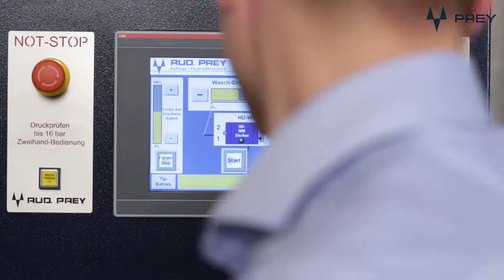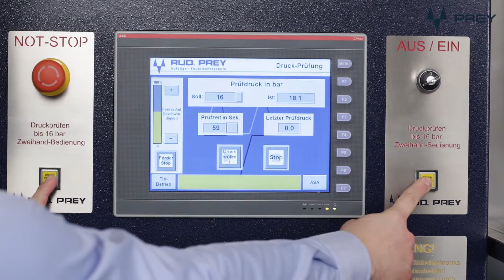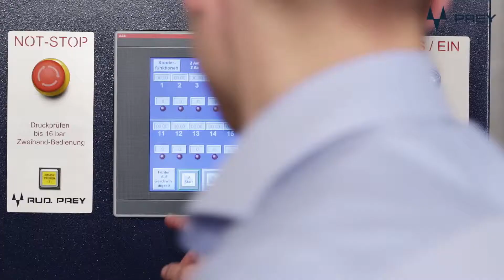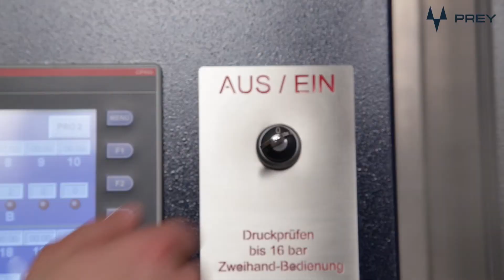PREY PRO 2 Fire Hose Maintenance Street – washing and winding process in a full street